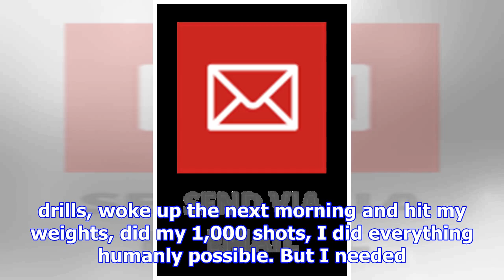Kobe Bryant's Oldest Daughter . . . Is Now SIX FEET TALL!!! (PICS)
February 27, 2018: Now that Kobe Bryant is retired, he’s spending a lot of time with his WIFE and kids. He brought everyone to a Disney Movie premiere...